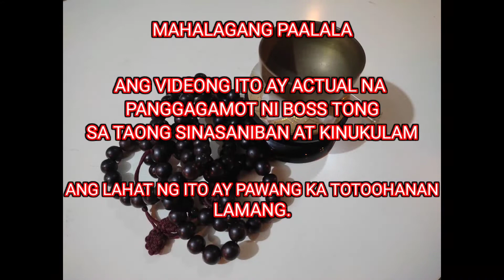KASAGUTAN SA TANONG NI CHABELL PATCHA, MAEVELUZJULL ROBLES, LEO DAPAT AT SI LALA ALCARAZ